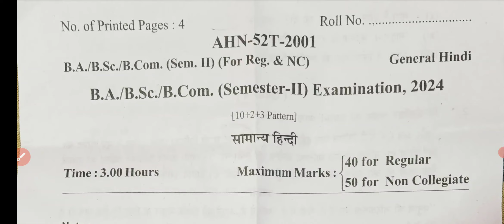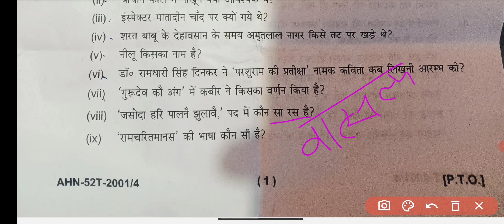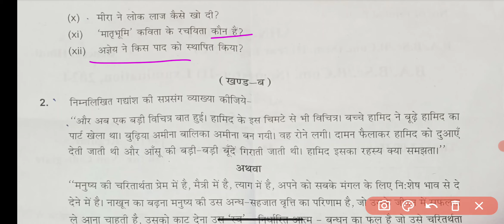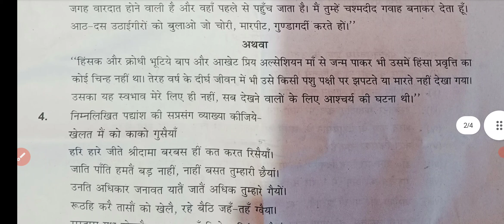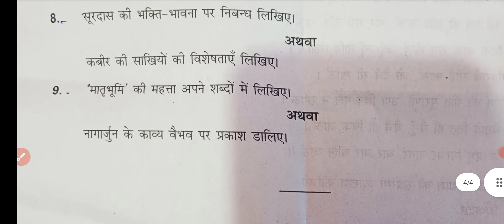General Hindi | सामान्य हिंदी | B.A B.SC 1st Year 2nd Semester Paper Main Exam 2024 Answer Key 2024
General Hindi | सामान्य हिंदी  | B.A B.SC 1st Year 2nd Semester 2024 Paper Examination Paper 2024 | BA B.SC 1st Year 2nd Semester General Hindi Questions Paper
 General Hindi | सामान्य हिंदी  | B.A B.SC 1st Year Paper 2024 | Examination Paper 2024 | Model Paper 2024 Exam 2024 most important question and answer General Hindi